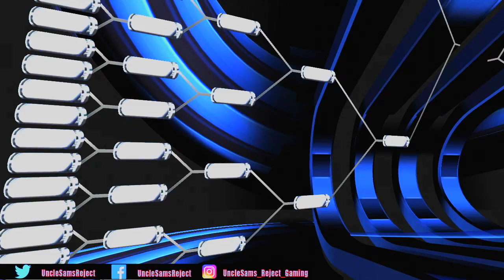OLE MISS FINALE (NATIONAL CHAMPIONSHIP) | OLE MISS Dynasty Ep 40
Snap: UncleSamsReject